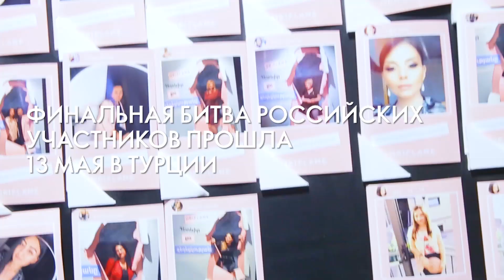Первая премия Oriflame для визажистов The ONE Beauty Award: как это было